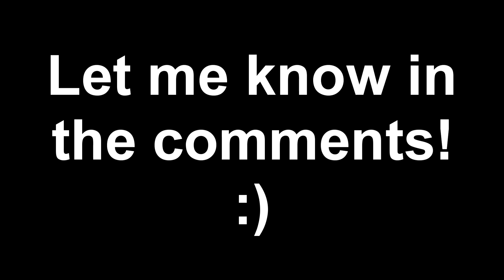Which Song fits my Intro! You choose!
Let me know which song you think fits best for my intro!

First intro Witt Lowry - Like I Do Second Intro Ivan B - Make It Ourselves